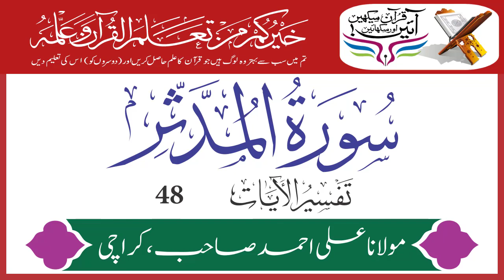Surah Muddaththir Verse 48 | Urdu Translation Tafseer, Maulana Ali Ahmed | Holy Quran Motivation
Surah Muddaththir Verse 48